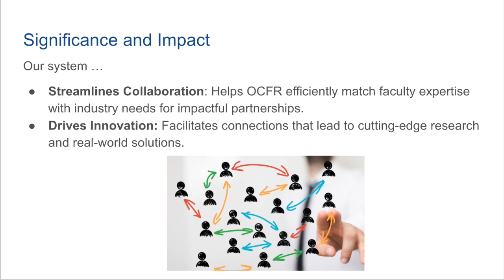OCFR Rice Sci-Search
This D2K project addresses query and retrieval of research at Rice University using natural language processing techniques.